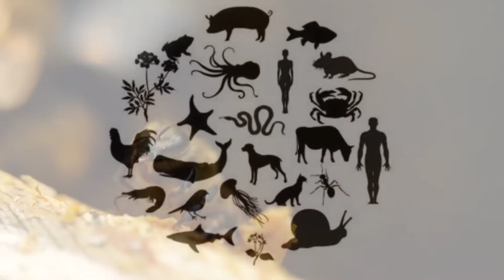हमारे पर्यावरण के लिए मधुमक्‍खी कितनी महत्वपूर्ण है ?